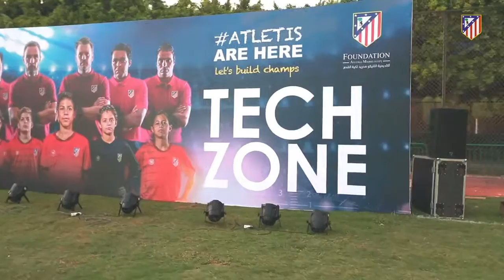Atletico Madrid Academy Gezira sporting club opening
opening ceremony of gezira sporting club.
i don't hold the rights to the soundtrack of this video.